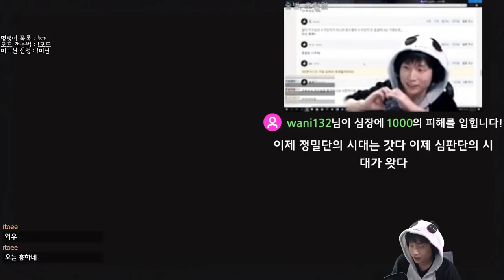공방일체 와쳐 {Slay the Spire} {슬레이 더 스파이어}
좋은건 죄다 와쳐가 가졌지